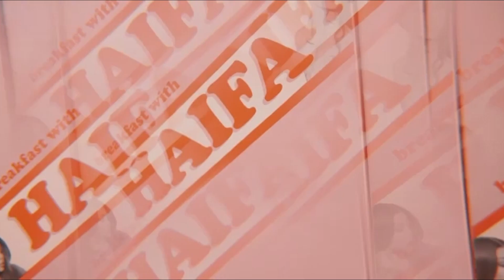celena contact lenses X hifa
عدسات سيلينا x  هيفا وهبي